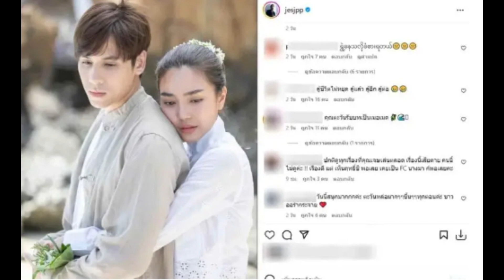เกิดอะไรขึ้น! จู่ๆ FC ขอเลิกติดตาม ปราง กัญญ์ณรัณ ลั่น เห็นฤทธิ์ชีแล้วพอเลย??